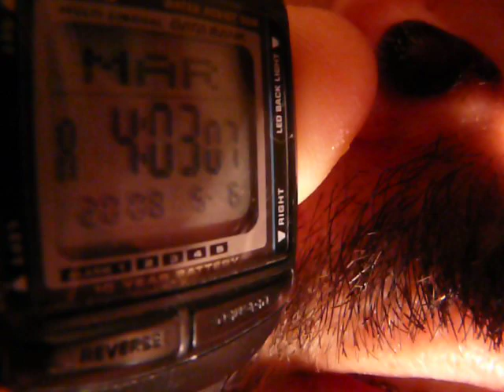septoplasty and turbinectomy